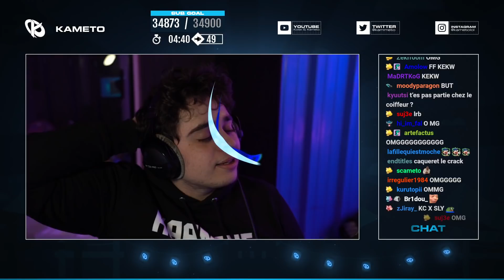KAMETO ANNONCE QU'IL PARTICIPERA À LA ZRT CUP AVEC UN DUO INNATENDU